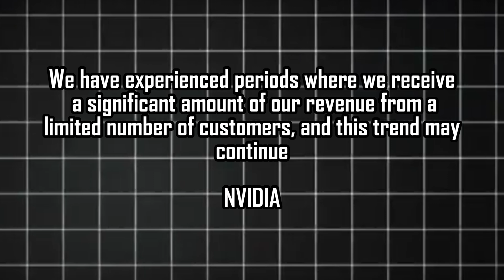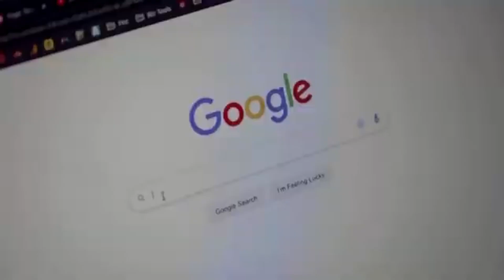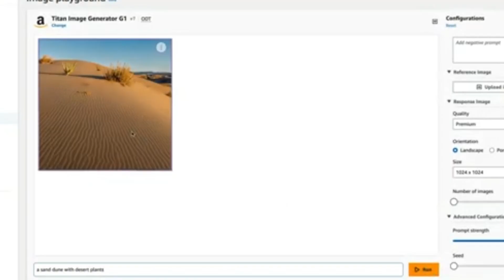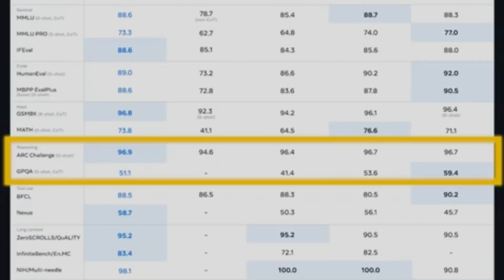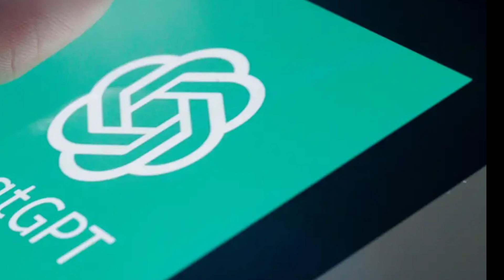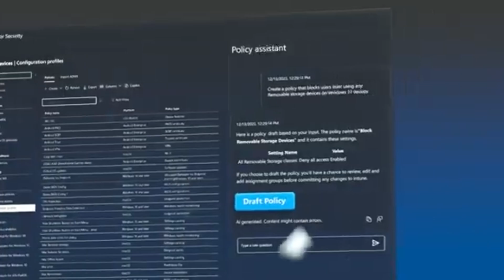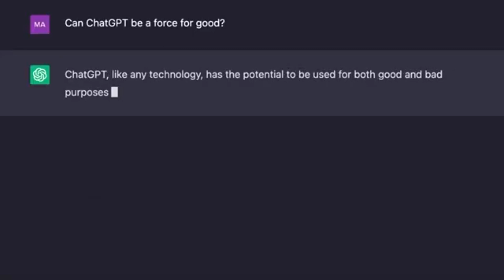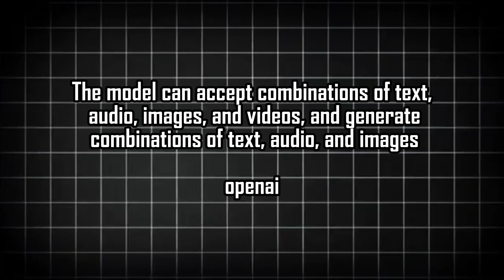Nvidia Gets Almost Half Its Revenue From Just 4 Customers. Here's Who They Might Be?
Description:
In this video, we dive into a surprising revelation about Nvidia, the tech giant known for its cutting-edge GPUs and AI technologies. Did you know that nearly half of Nvidia’s revenue comes from just four major customers? We break down who these key players are, how they’re driving Nvidia’s success, and what this means for the company’s future growth and dominance in industries like AI, cloud computing, and gaming.

Join us as we explore:

 • The identity of these top 4 customers
 • How Nvidia’s strategy focuses on key partnerships
 • The impact on Nvidia’s stock and market value
 • Potential risks of relying on such a concentrated customer base